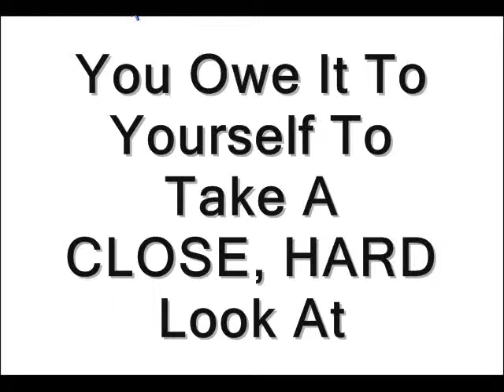Lujure Assembly Line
QUICK, EASY tool to create AWESOME fan pages in Facebook.